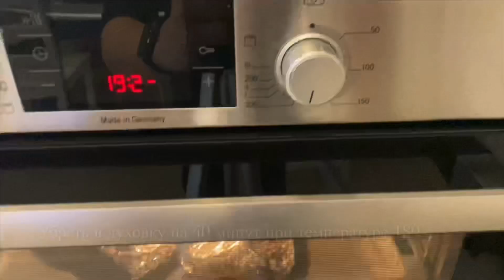Свиные рёбра с соусом БАРБЕКЮ в духовке, простой рецепт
Друзья всем привет) В этом видео я покажу рецепт свиных ребер приготовленных в духовке с соусом БАРБЕКЮ .
А так же смотрите мои остальные видео рецепты, спасибо)